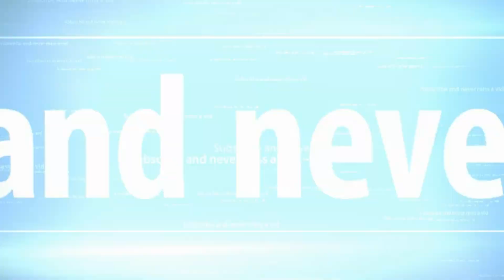League of legends Victory Garen 1080P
Hardware Specifications:

CPU: Intel Core i5 2500K overclock @ 4500 MHz
 - Cooler: Cooler Master V10
MB: Asus P8Z68-V Pro / GEN 3.0
RAM: 2 x 4 GB (8GB) Crucial Ballistix Tactical CL8 1600MHz
GPU: nVidia GTX 690 ref
PSU: 1000 watts
Storage: Crucial M4 128GB Sata 3 6GB/s, WD Green 1TB, WD Black 640GB, WD Blue 500GB and 2TB WD Blue 6GB/s
Case: Cooler Master HAF X
Screen: 28" HANNSG HH281 1920 x 1200 + 2 x 19 inch screens of Medion
OS: Windows 7 Ultimate x64 SP1
Audio: Logitech 5.1 speakers X 530
Mouse: Trust GXT 32 gaming mouse
Internet: 50 MB/s Up and Download.
- Using Lan cable of 1GB/s

Last Upgrade: December 2012
- ASUS P8Z68 - V Pro / GEN 3

Quality / Converting:

Recorded with Bandicam @ 1920 x 1080.
Edited and converted with AVS Videoeditor
20000 KB/s Bitrate @ 1920 x 1080

or 1280 x 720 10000 KB/s